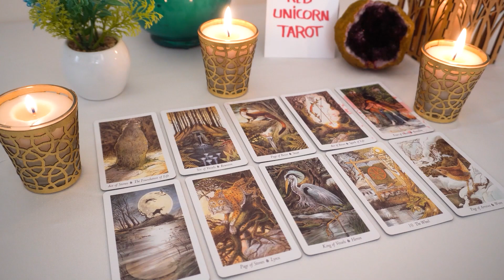GEMINI..❤️ OMG...!!!🌹You've Been Waiting For THIS Moment For Some Time...🔮👀⏰